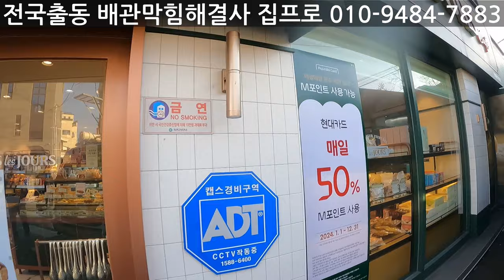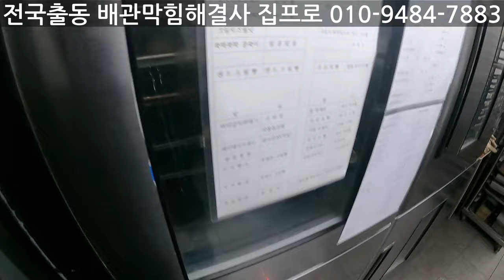충북옥천하수구막힘 배관도면을 믿지 마라~~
배관막힘해결사 집프로입니다 작업문의 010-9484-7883
이번현장은 충북옥천하수구막힘현장입니다
배관찾아가며 해결한 현장 잘 마무리 하였습니다^^